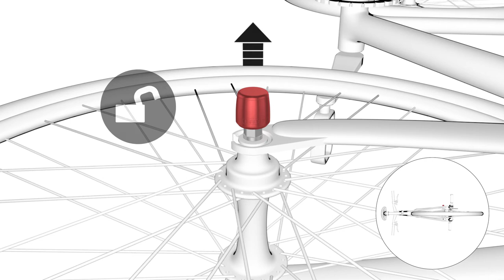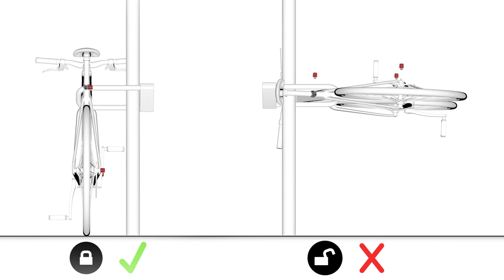NutFix™ Bolt-on Wheel Security Installation Guide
Protect your wheels with the NutFix™ component security system